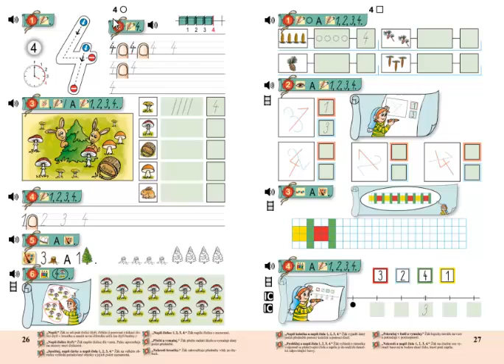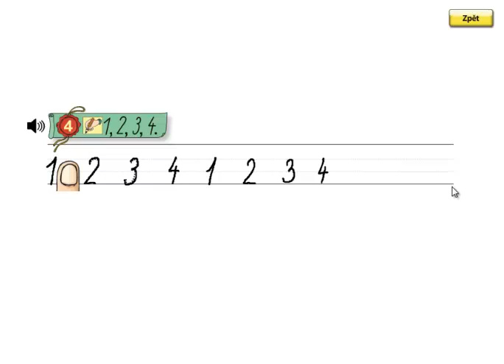Matýskova matematika 1.díl, strana 26, cvičení 4